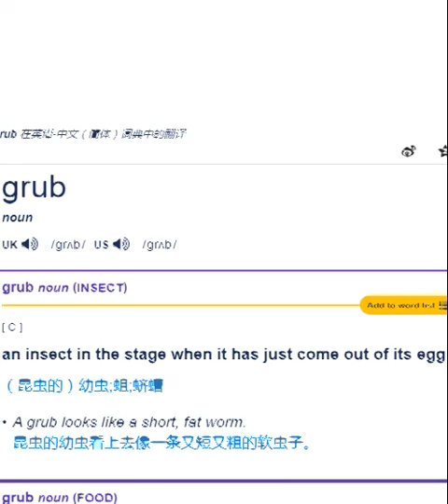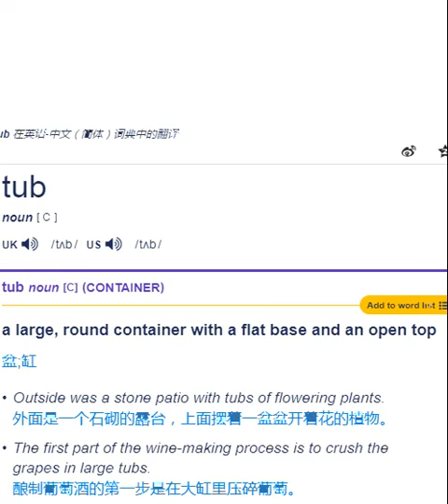*ub /*ʌb/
bub         /bʌb/
club /klʌb/
cub         /kʌb/
drub /drʌb/
dub          /dʌb/
grub /grʌb/
hub         /hʌb/
pub        /pʌb/
rub        /rʌb/
scrub /skrʌb/
shrub /ʃrʌb/
snub /snʌb/
stub /stʌb/
tub          /tʌb/